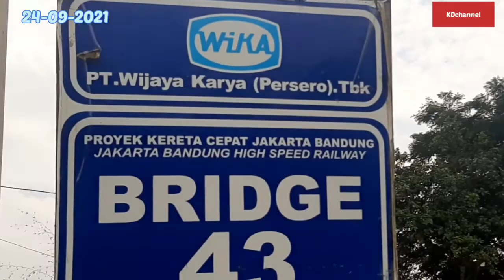🔵Perkembangan Proyek KeretaCepat 🇮🇩 Indonesia China | BRIDGE 43 P.88 DK 112+333.75‼️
Hari ke 987 video 1631 ;

Update Proyek KCIC @keretacepatID

Semoga berkah rizki berlimpah buat kita semua. Terima Kasih.

Salam ;
Kusnun Djola